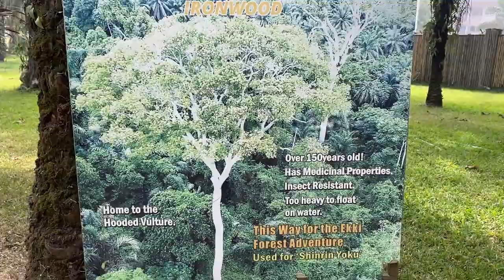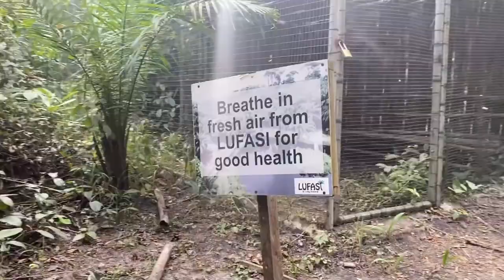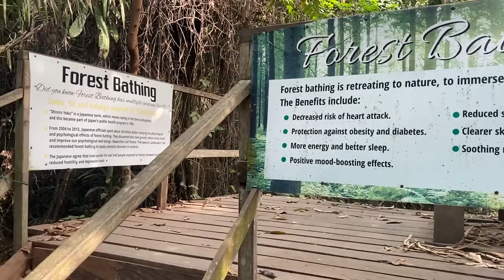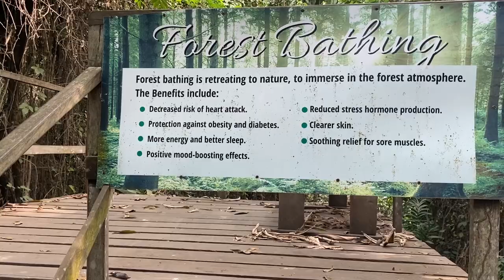Back To NIGERIA 🇳🇬 |Lagos Vlog|Girls Night Out In Lagos| A Visit To Lufasi Nature Park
so i am back to Nigeria, i was in lagos for a few days so I filmed some of my days in Lagos hope you enjoy the vlog and let me know what you think do subscribe and leave a comment